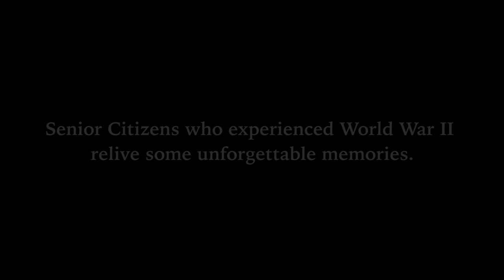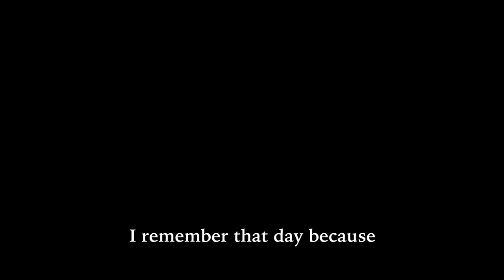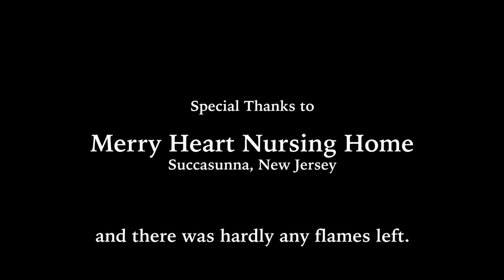More Than a Number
As I was packing up my film gear, Jean Geller came back out of her room. She wheeled herself toward me, and I could see the light gleaming off the water in her eyes. She looked at me, then to her arm, which read 33,497. She glanced back at me. She reached her hand out and I held it. "Do you know what it means?" She said. "Yes." I replied. There was a long pause as I squeezed her hand tight. "I know what it means."

"More Than a Number" is a short film written, edited, and directed by Matty Monahan which highlights the struggle many faced during World War Two. Jean Geller, Lillian Wegard, Mary Bolline, Helen Wardrop Hadad, Fred Hadad, and Harriet Buono share their personal experience. From the fear of losing loved ones, to experiencing the atrocities of the Nazi Regime, the innocent lives that had been impacted by the second World War will not be forgotten.

Written, Directed, Edited:
Matty Monahan

Filmed:
Matty Monahan
Darren Gong